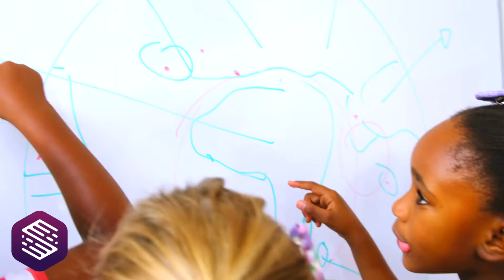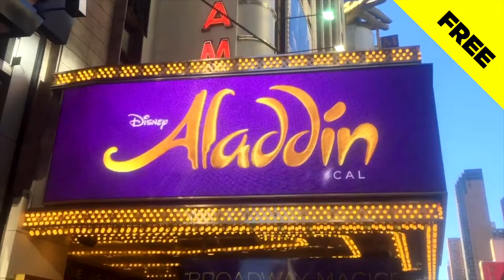Breaking the Code (Afterschool Program)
Sign up your elementary or middle school student for New Hope ETC’s Breaking the Code (Afterschool Program) Nita M. Lowey 21st Century Community Learning Center.  The program operates on weekdays from 3:00 pm - 6:00 pm.  and unlock your child's fullest potential in math and literacy!